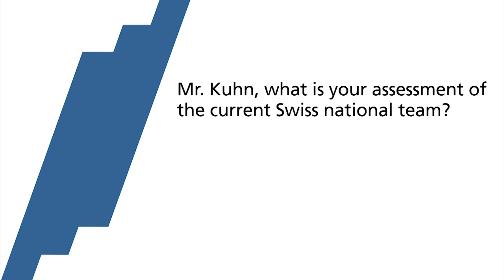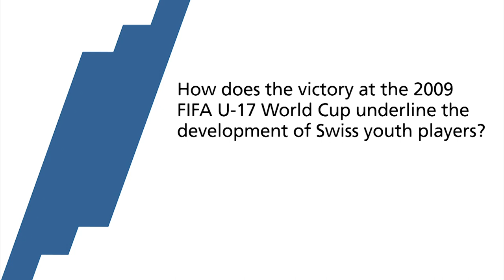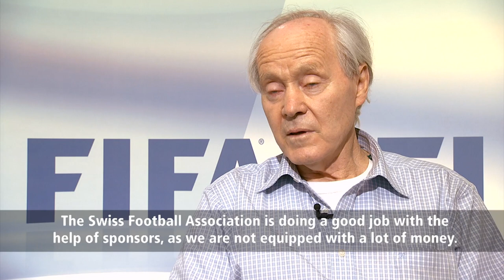Jakob "Köbi" Kuhn: Small Country, Big Football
FIFA talks to former Swiss national coach Jakob "Köbi" Kuhn, who knows why Swiss footballers can play in the big leagues and succeed.